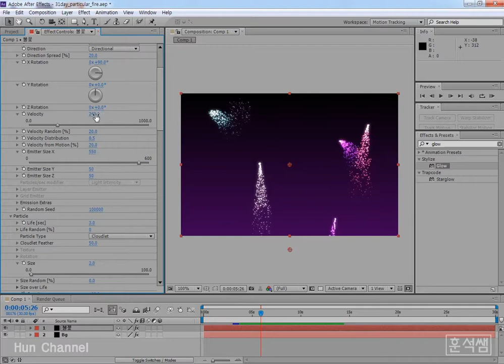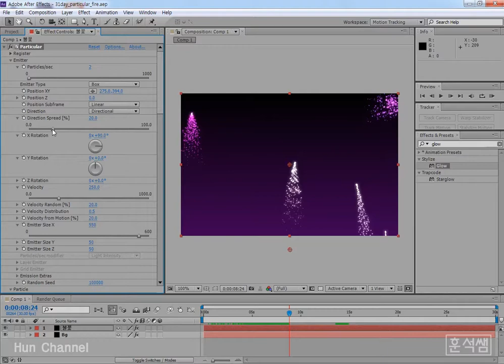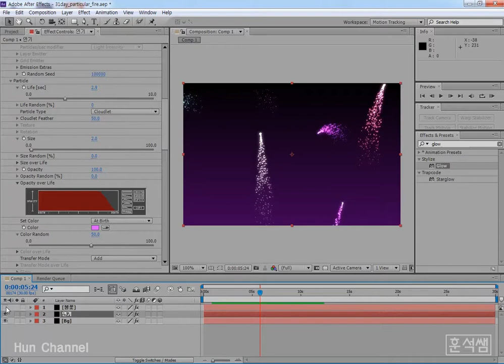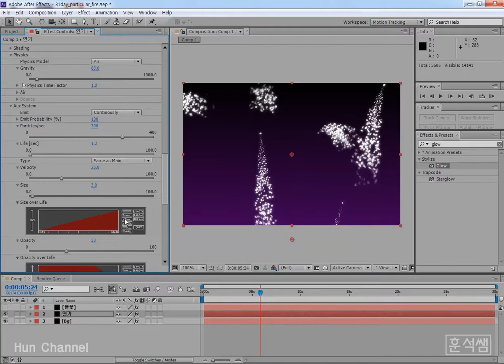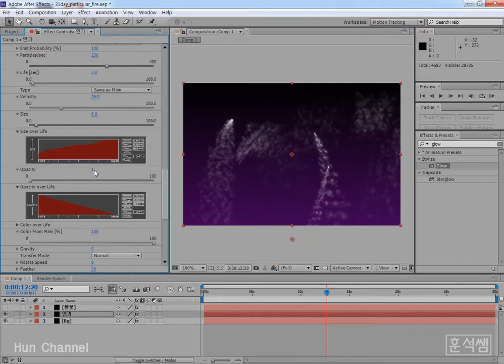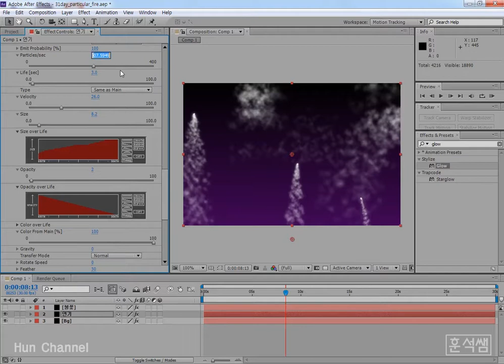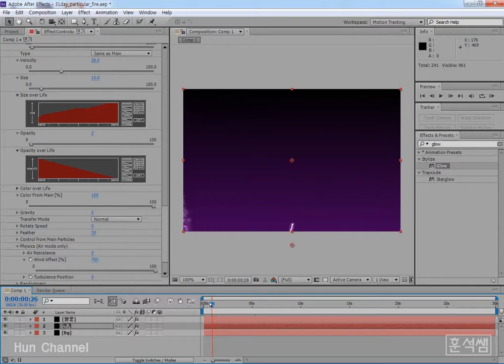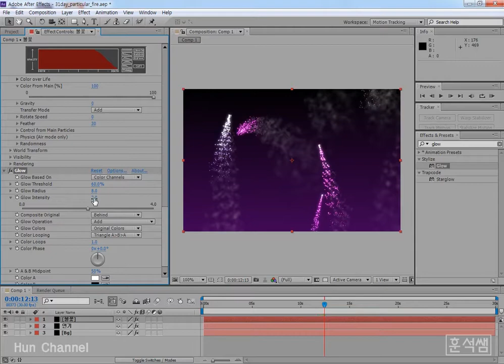[트랩코드] 파티큘러 위로쏘는 불꽃놀이 제작하기-2편 연기제작:애펙(Trapcode Particular Shooting Fireworks)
파티큘러 위로쏘는 불꽃놀이 제작하기-2편 연기제작:
애프터이펙트 트랩코드 강좌
(Trapcode Particular Shooting Fireworks)